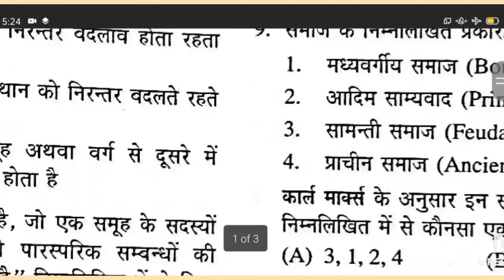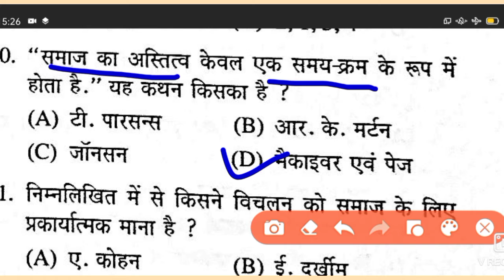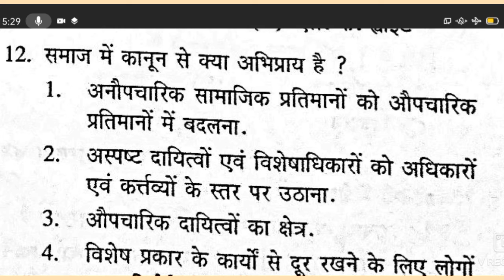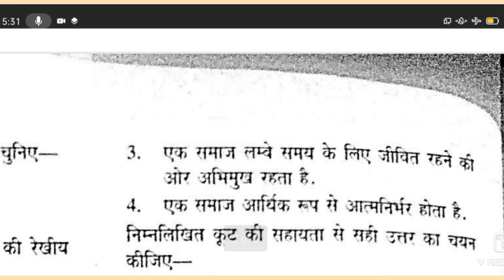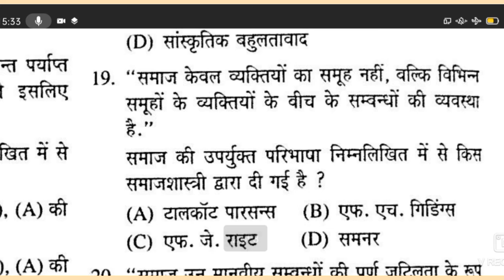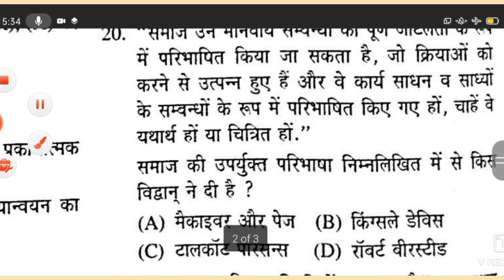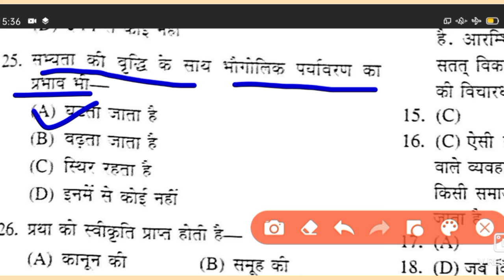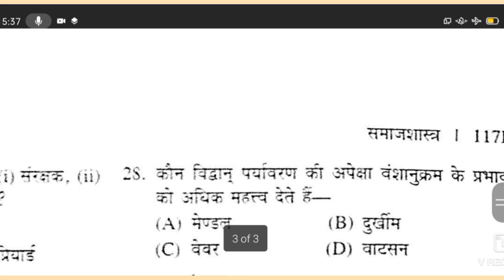meenusmclasses PGT important questions and Answers 👍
questions for PGT sociology